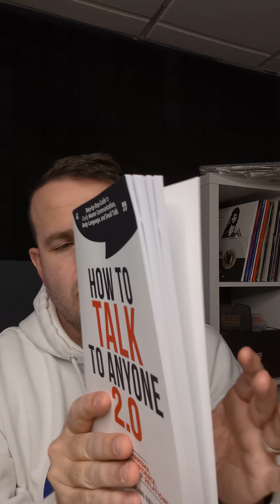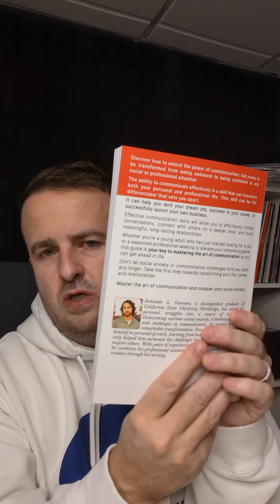How to Talk to Anyone 2.0 A Step-by-Step Guide to Master Communication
Do you struggle with what to say in social situations? Are you tired of feeling anxious when starting conversations? Fear no more! This comprehensive guide is your key to mastering the art of communication and becoming a confident conversationalist in any setting.

Imagine approaching anyone with ease, knowing exactly what to say and how to say it. No more awkwardness, no more worries about judgment or rejection. Effective communication can transform your personal and professional life, helping you land your dream job, succeed in your career, or launch a thriving business.

In this video, you'll discover:

✨ How to overcome the 7 internal barriers to communication and cultivate unshakable confidence

✨ Strategies to conquer conversational anxiety and make small talk feel natural

✨ The secrets of mastering body language and nonverbal cues for improved interactions

✨ 5 steps to recognizing openness in others and starting conversations without awkwardness

✨ When to speak, when to listen, and how to avoid unnecessary arguments

✨ Techniques for building instant rapport with anyone, even total strangers

✨ Resolving misunderstandings with difficult people without fighting

✨ Improving your persuasive skills to influence others and get what you want

And so much more! Whether you're a young professional or an experienced veteran, this guide will equip you with the communication skills you need to thrive. Don't let social anxiety hold you back any longer. Transform your life, career, and relationships by unlocking the power of communication today!